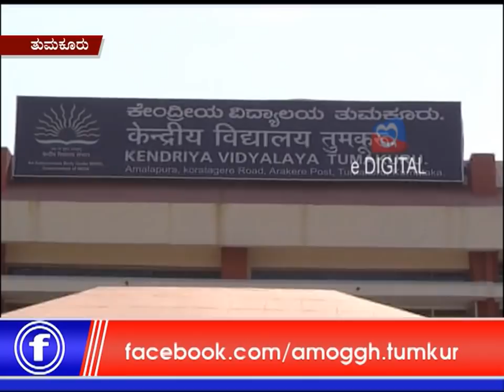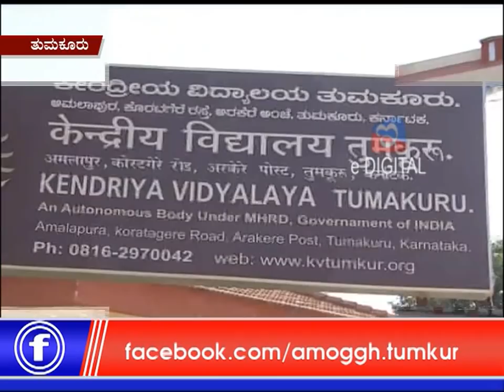19:11:2018:E Digital& Amoggh News